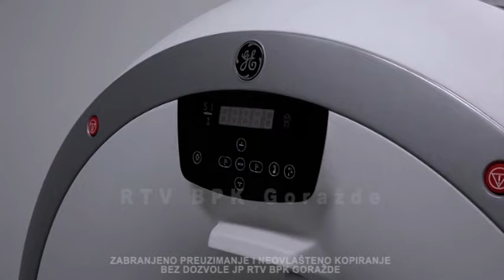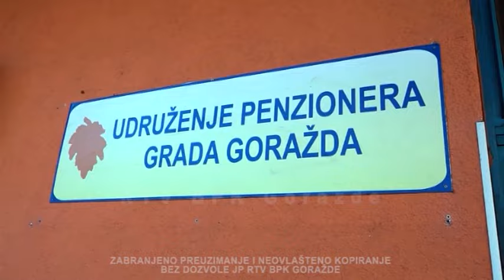Dnevnik 26 3 2024